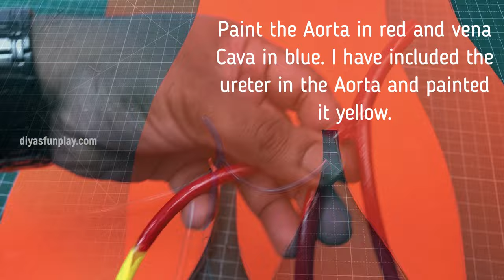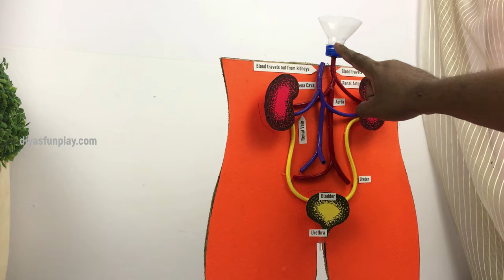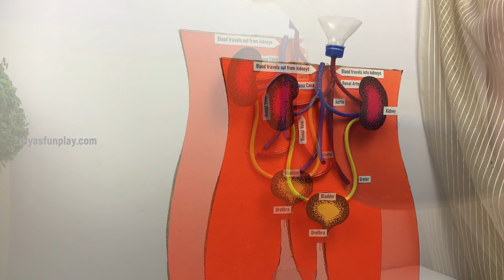Kidney working model | Science project model | Urinary system 3D working model diy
Hi Friends,
In this video you will learn how to build a kidney working model for science projects and science fair.
This model will be apt for Science exhibition and B.Ed project models.

Items needed:
chart paper (Orange, yellow, red),
Aquarium pipes and connector,
Acrylic or poster colours,
Cardboard,
hot glue.

All contents here are child friendly too. There are loads of information to learn and play in this channel.